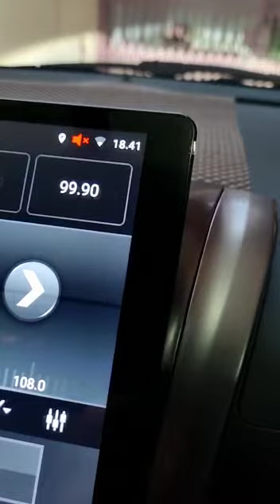output led yaris lele